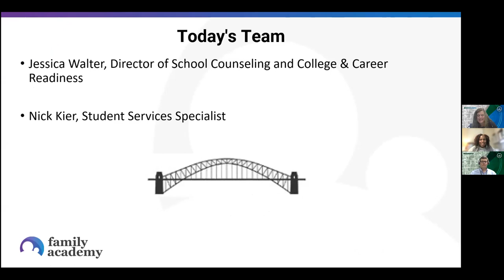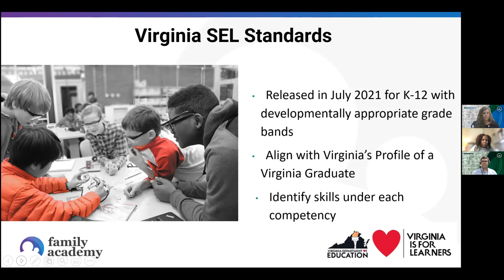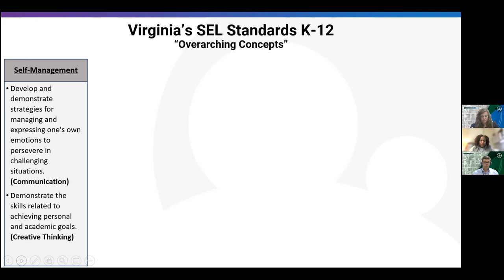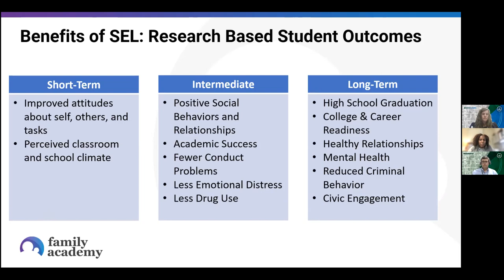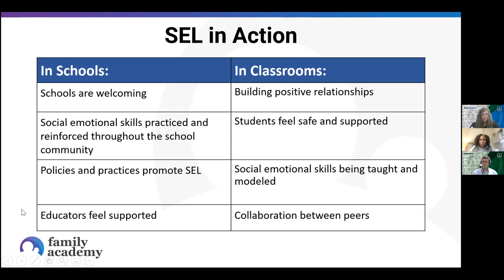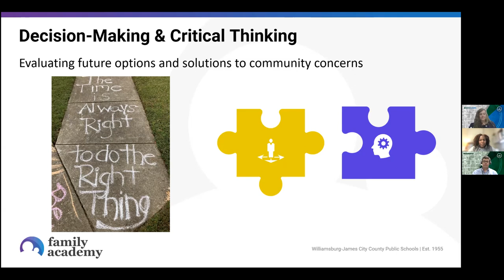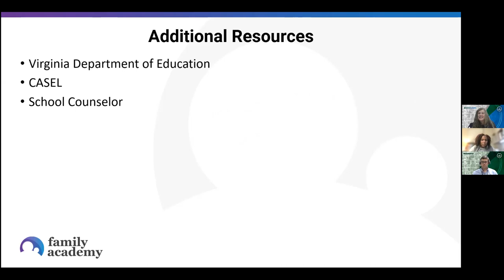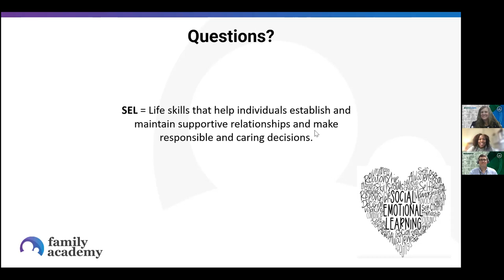SEL Family Academy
Social-emotional learning (SEL) helps students develop self-awareness, self-control, and interpersonal skills that are vital for success. Check out this video to learn about SEL in WJCC Schools.